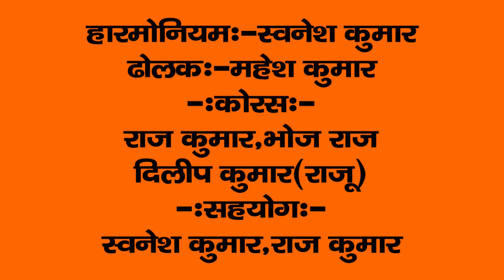कन्हैया बड़ा रगरी बरजो यशोदा हो कन्हैया बड़ा रगरी स्वर श्याम सुंदर यादव#krishna_music_entertainment